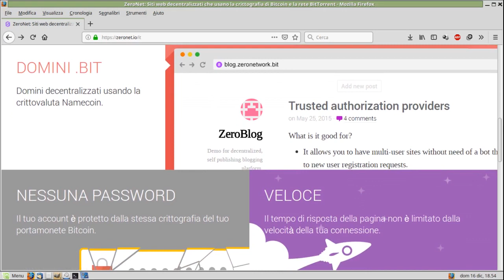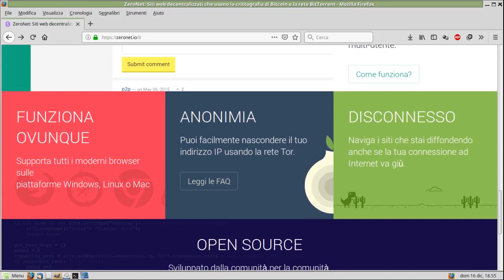Zeronet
Il sito ufficiale.